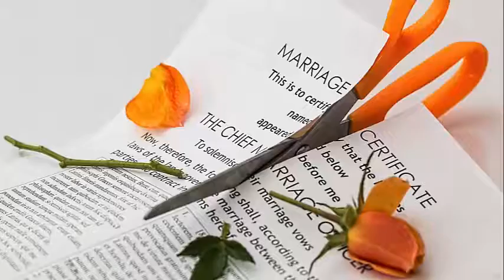Emergency Bankruptcy To Stop Wage Garnishment in Atlanta|Bankruptcy Attorney|Lawyer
If you are facing foreclosure, wage garnishments, judgements, payday loans,etc.

Emergency Bankruptcy To Stop Wage Garnishment in Atlanta
Atlanta, GA 30334